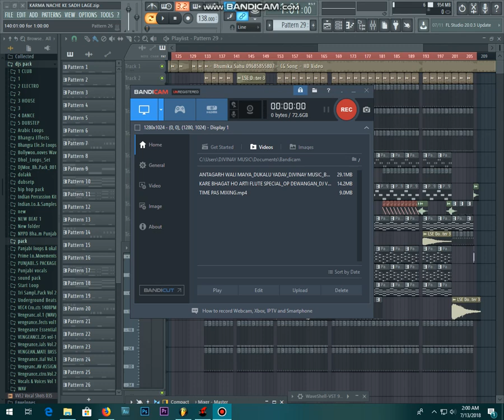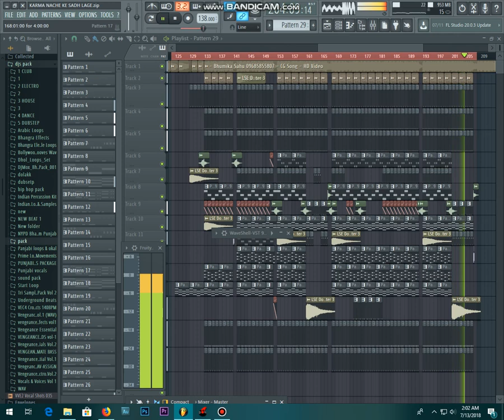KARMA NACHE KE SADH LAGE_BHUMIKA SAHU_DJ VINAY MUSIC BEATSZONE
Song : Karma Nache Ke Sadh Lage - कर्मा नाचे के साध लागे
 Female Singer : Bhumika Sahu
 Lyrics : Sukku Barik
 Recording : Cameraman : Mohan Sahu
Editing : Yamuna Bharti
 Graphics : Sushil Yadav
 Producer : Lakhi Sundrani
Director : Mohan Sundrani
 Music Label : Sundrani
Music
 Language : Chhattisgarhi
 Genre : Regional
DJ VINAY MUSIC